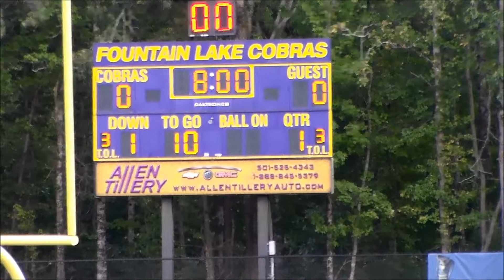2017 Jr High HG vs Fountain Lake